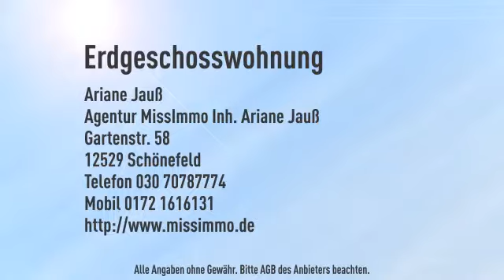Vor den Toren der Hauptstadt - nahe Berlin & Teltow **modernes Appartement zum Verlieben**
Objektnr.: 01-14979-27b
Informationen zum Energieausweis:
Baujahr: 1995
Energieausweistyp: Verbrauchsausweis
Endenergiebedarf: 84.2kWh/(m²*a)
Heizungstyp: Zentralheizung
wesentliche Energieträger: Öl